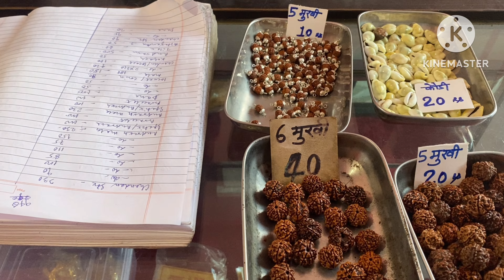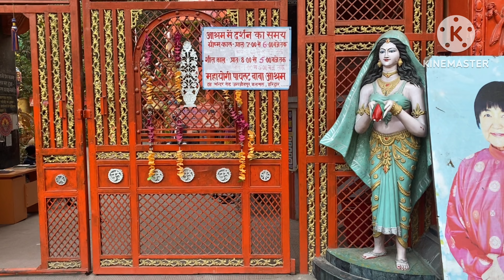Kankhal Yatra Haridwar